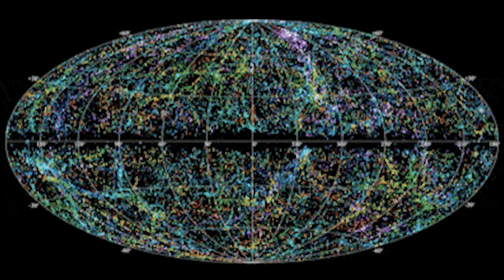This Huge Structure Found By Scientists Is 60 Times Bigger Than The Milky Way!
In this incredible video, we explore the latest groundbreaking discovery in the universe! Scientists have just detected a massive structure that is estimated to be a whopping 60 times larger than our very own Milky Way galaxy. Can you even imagine the sheer size of this structure? We take a deep dive into this massive discovery, exploring the incredible technologies and techniques used by scientists to uncover this hidden gem. From the Fast Radio Bursts (FRBs) to the James Webb Space Telescope, we explore the tools that make these amazing discoveries possible. So join us as we delve into the unknown and unravel the mysteries of our universe. This is a video you don't want to miss!